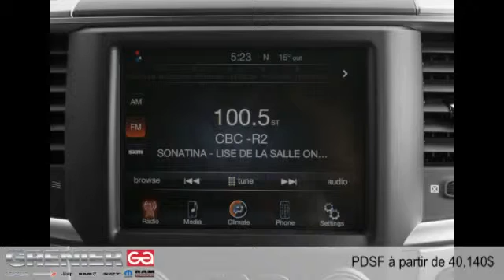Ram 1500 2016 à Terrebonne (près de Laval et Montréal)